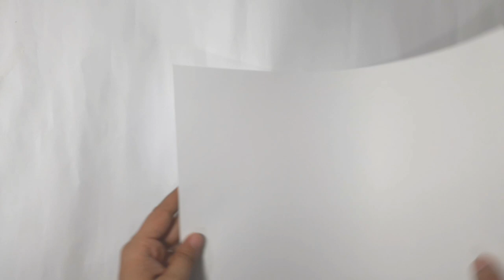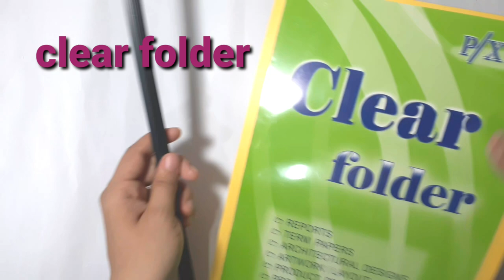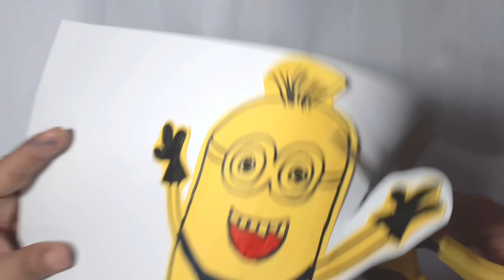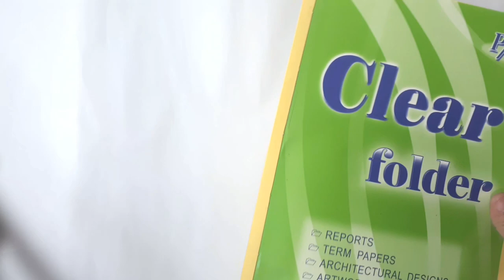FACE SHIELD DIY FOR KIDS (unicorn and minions)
With all the PPE shortage that we are facing right now, we have resorted to making our own Face Shields.  This DIY faceshield for kids will help our kids to enjoy wearing it because of its design and they will not be stressed out on what`s happening around.

materials for the design
colored paper, vellum board, glue, marker and scissors

materials for the face shield
clear folder
garter
buttons
stapler
(you can put foam for more comfort) i didn't put foam out of unavailability of the material

DIY face shield,
face shield diy
# diy face shield,
# face shield for corona ,